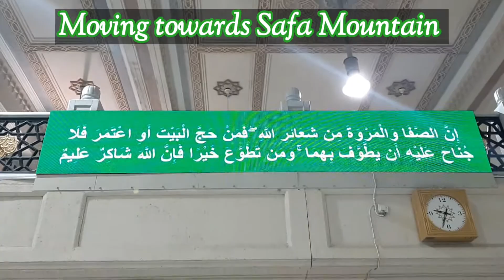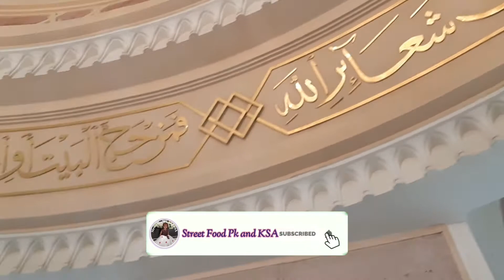How to perform safa mrwa saae | safa marwa | hajj 2022 | umerah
How to perform safa mrwa saae
safa marwa
saae
hajj 2022
umerah
step by step complete safa merwa guide
hajj 2023